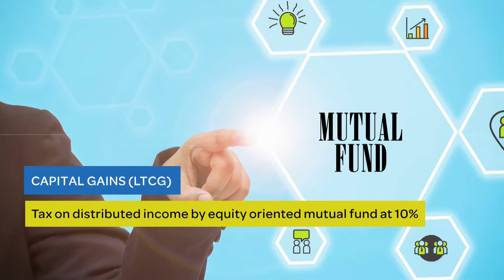Budget 2018 - Tax Rate Changes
While current income tax slabs stay untouched, there are other major changes in tax rates which have a direct impact on you. Watch all major taxation highlights in our video